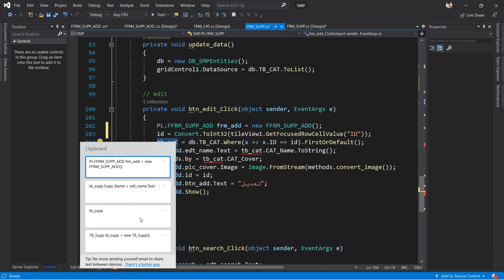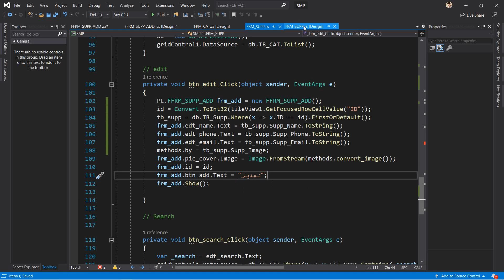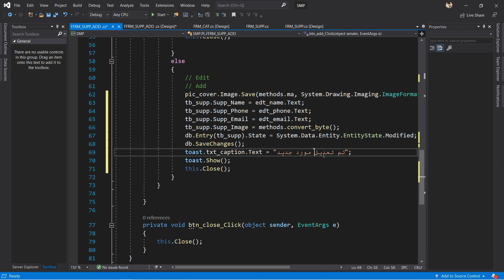برنامج ادارة المبيعات C# | برمجة تعديل مورد